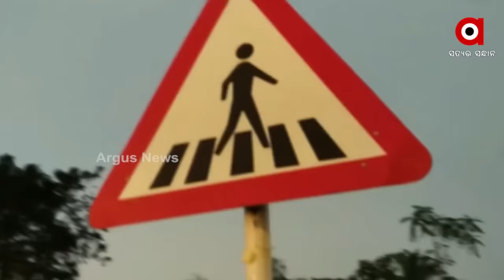The Untold Tales of Malisahi | Argus News